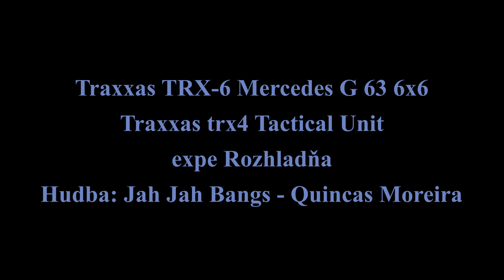Traxxas TRX 6 Mercedes G 63 6x6, trx4 Tactical Unit, expe Rozhladňa